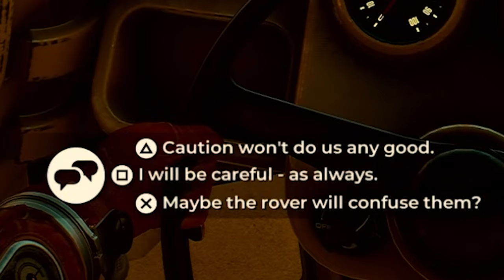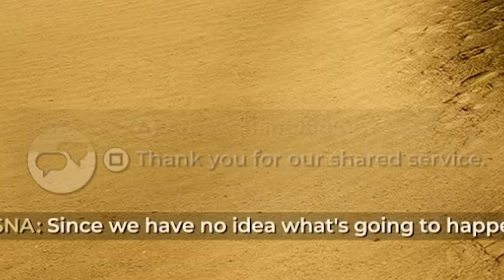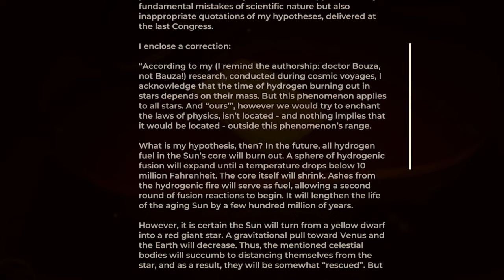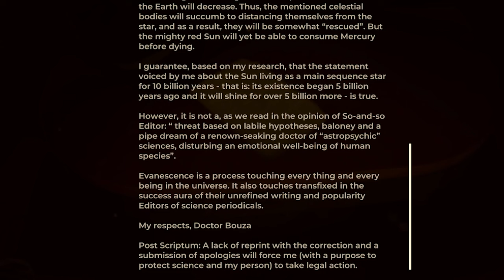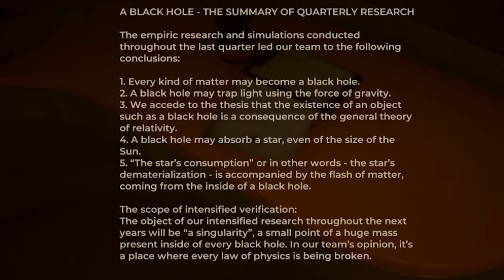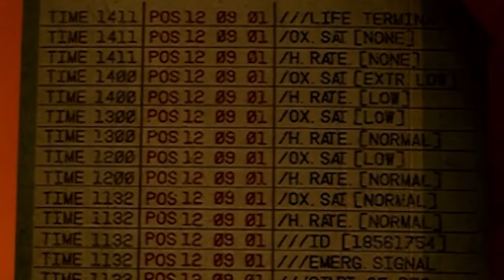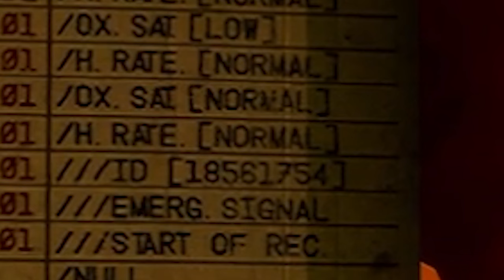The Invincible: Alliance Camp (Part 1) (PS5) (Blind Playthrough)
Yasna finally made it to the Alliance camp, however, instead of meeting a pistol to her head. She instead meets no one.